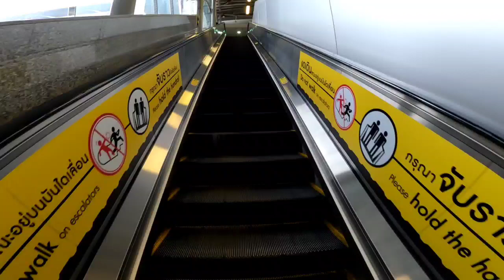MRT Tao Poon Escalator 1−2